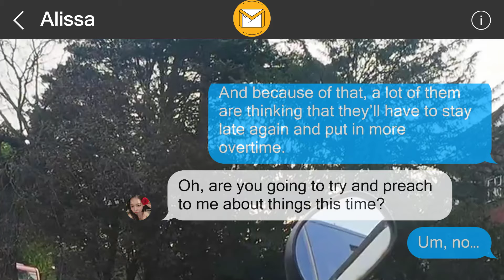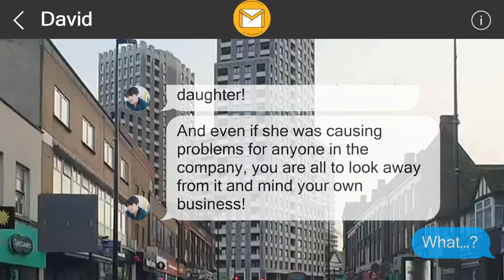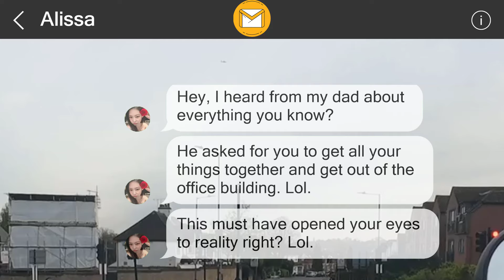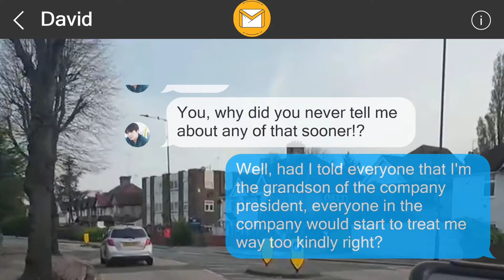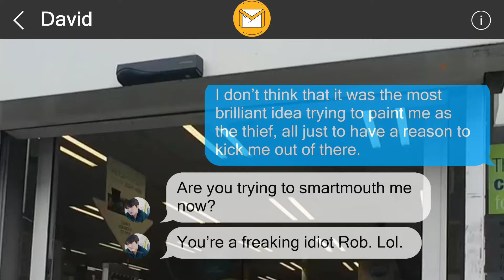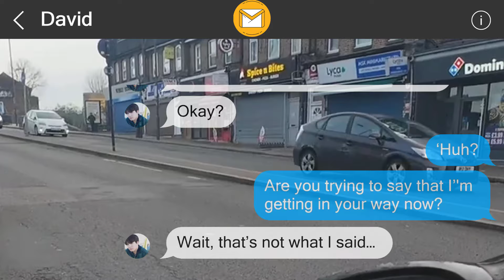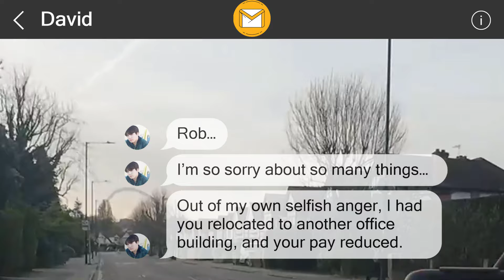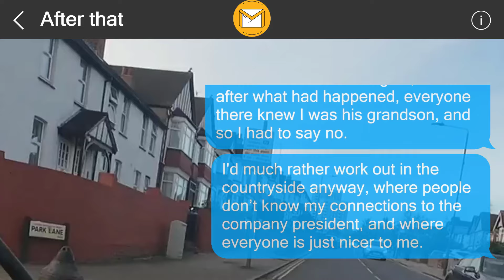I left them a surprise 356876